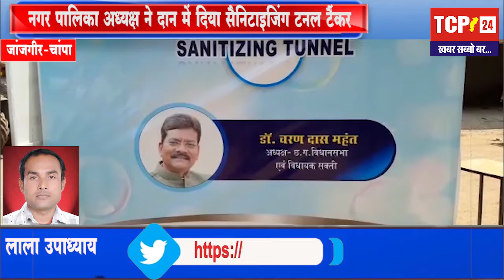जांजगीर चांपाः नगर पालिका अध्यक्ष ने दान में दिया सैनिटाइजिंग टनल टैंकर